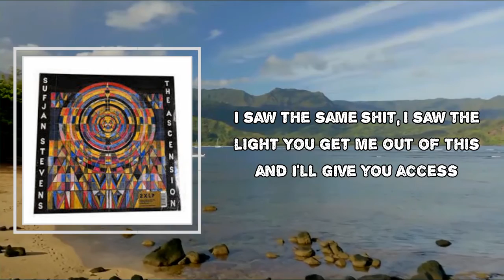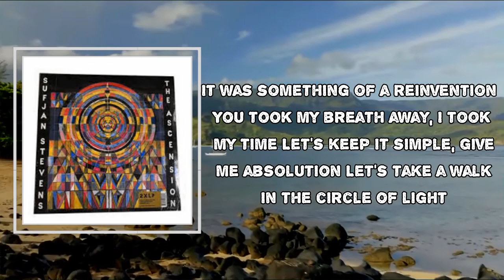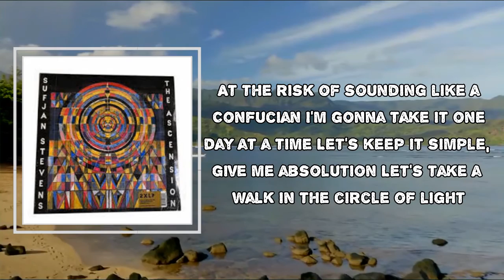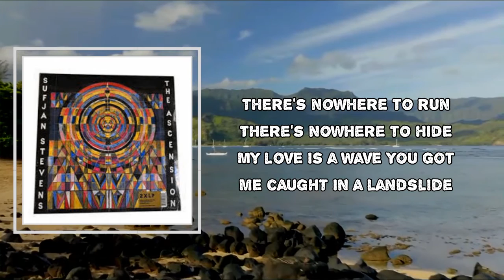Sufjan Stevens - Landslide (Lyrics)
Album: The Ascension

Landslide Lyrics:
It was something of a second life
It was something of an anaphylaxis
I saw the same shit, I saw the light
You get me out of this and I'll give you access

At the risk of sounding like a Confucian
I saw your body and I saw what I liked
Let's keep it simple, give me absolution
Let's take a walk in the circle of light

It was something of an afterthought
It was something sort of unprecedented
I saw the same shit, like it or not
I saw the hemisphere, I didn't invent it

It was something of a reinvention
You took my breath away, I took my time

We step in the light
The rise of our tide
My love is a wave
You got me caught in a landslide

It was something of a second chance
It was something of a phantom synapsis
Now everything is slipping out of my hands

I'm gonna take it one day at a time

Landslide
Landslide
Landslide
Landslide
Landslide
Landslide